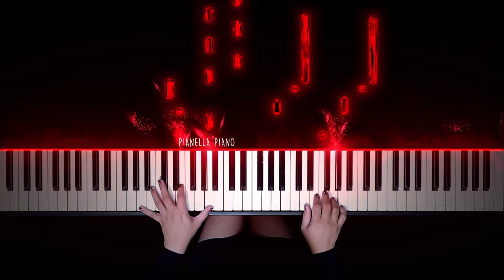Bruno Mars - Grenade | Piano Cover by Pianella Piano